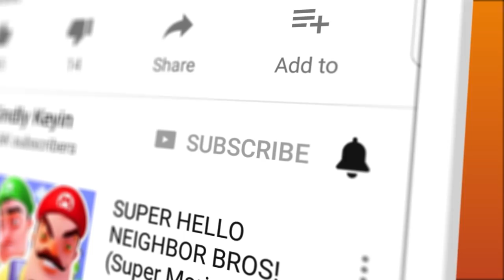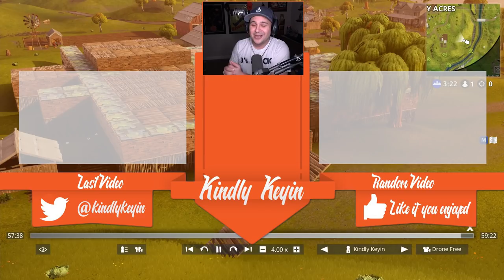BALDI'S SCHOOL HOUSE BUILD IN FORTNITE PLAYGROUND MODE! | Fortnite Battle Royale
BALDI'S SCHOOL HOUSE BUILD IN FORTNITE PLAYGROUND MODE! | Fortnite Battle Royale | Kindly Keyin

Welcome to Fortnite Battle Royale! We're checking out the brand new Playground Sandbox mode in Fortnite! I decided we'll try to build Baldi's School!

Fortnite Battle Royale Gameplay Details:

Fortnite Battle Royale is the completely free 100-player PvP mode in Fortnite. One giant map. A battle bus. Fortnite building skills and destructible environments combined with intense PvP combat.
The last one standing wins.